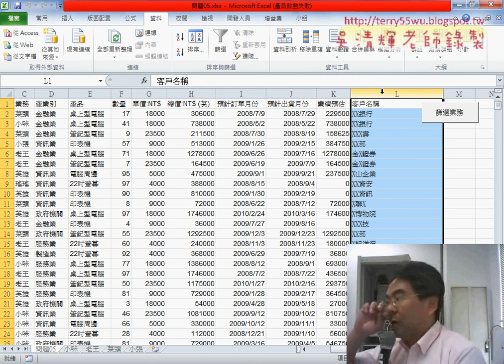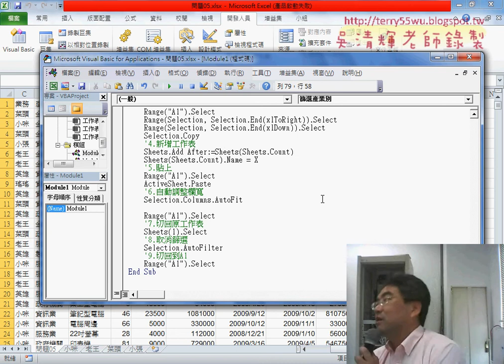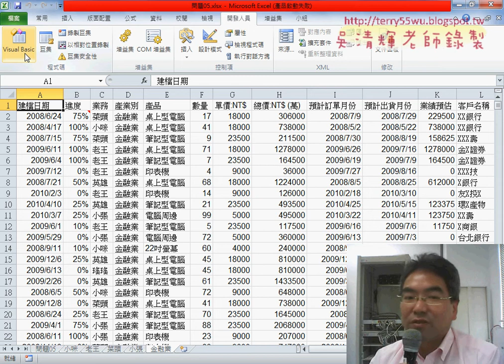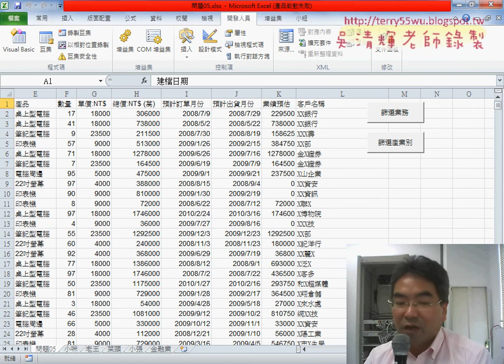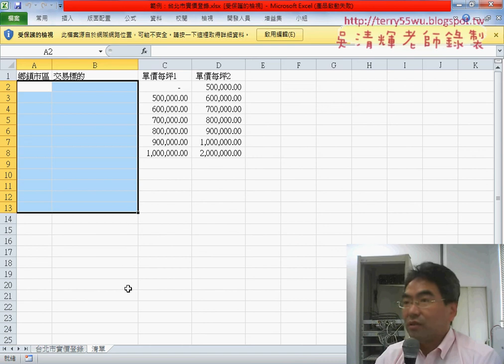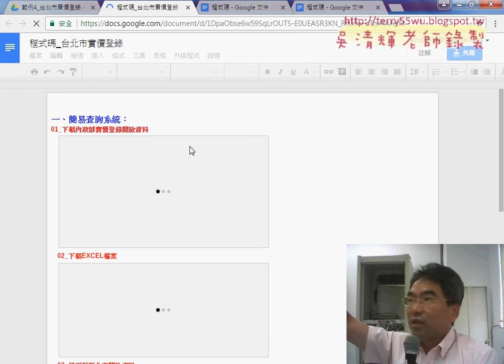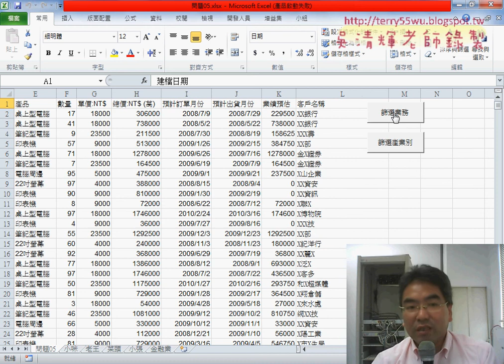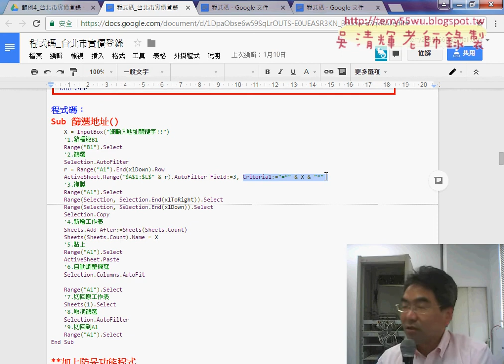06 將篩選改為產業別等與改為實價登錄查詢